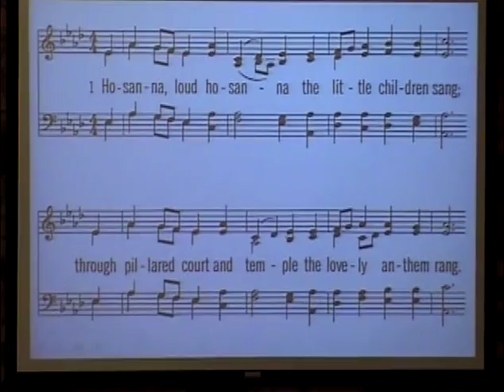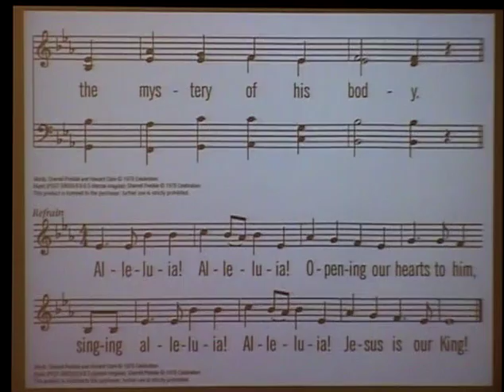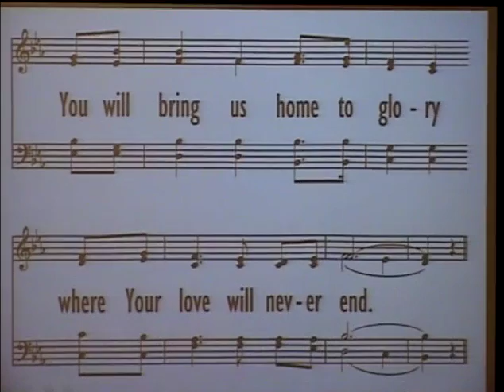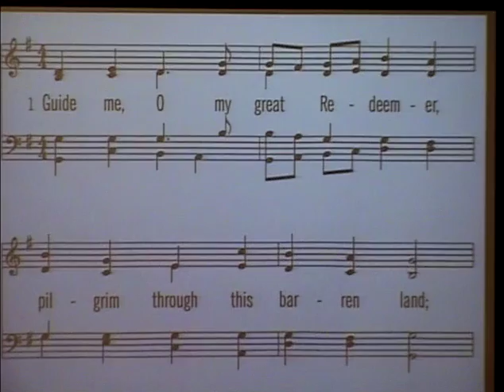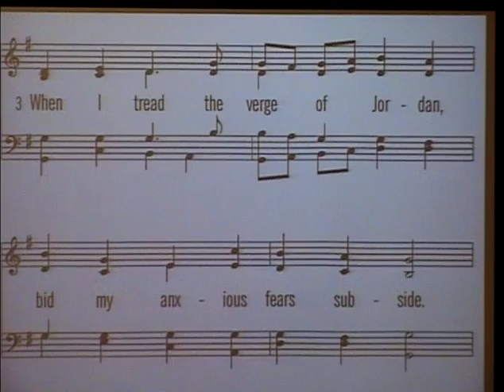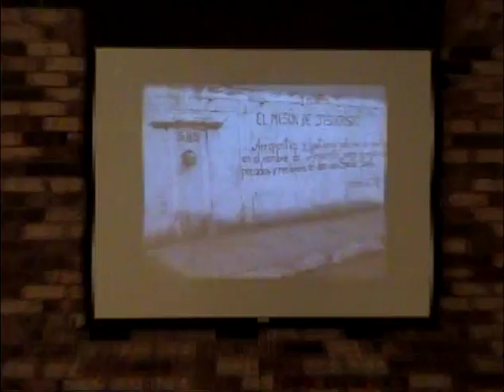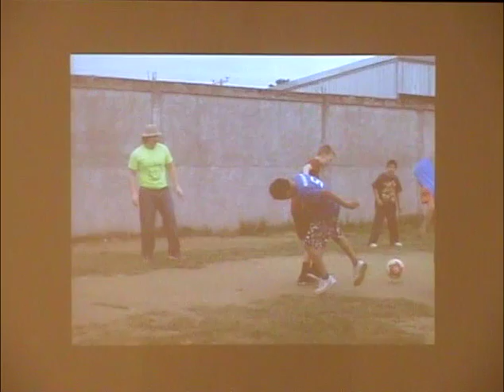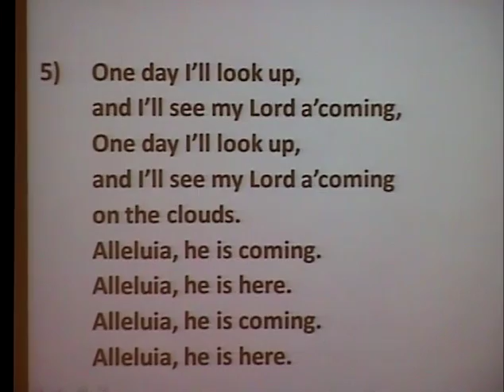Faith CRC March 29, 2015